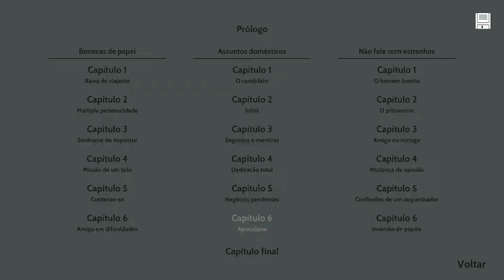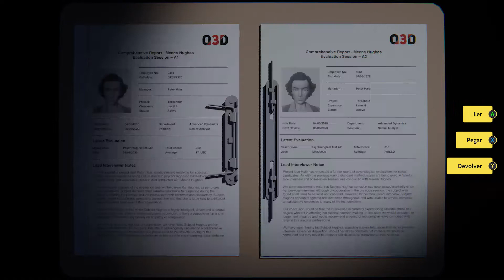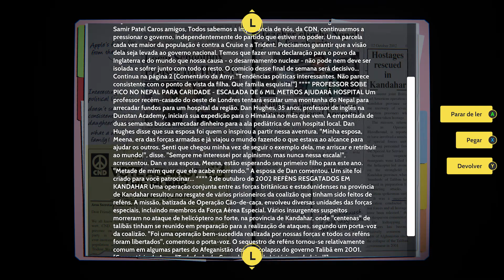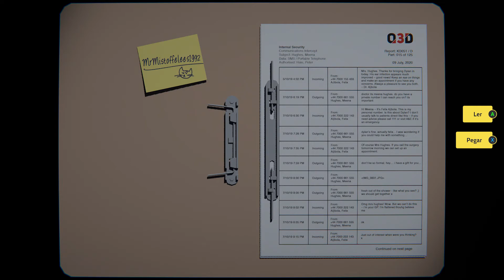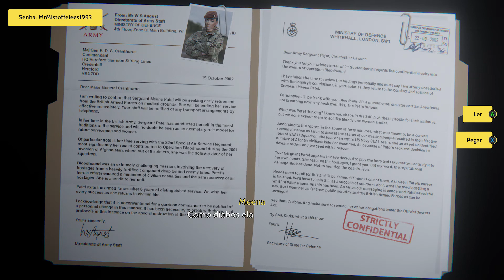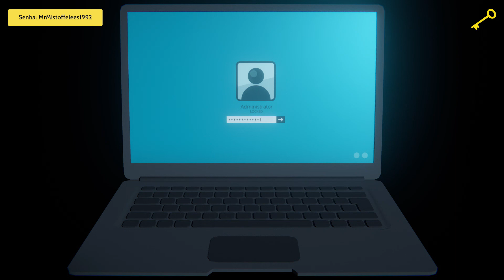Você Nunca Esteve Aqui (15G) | Achievement | Conquista | LAST STOP (Xbox One/SX)